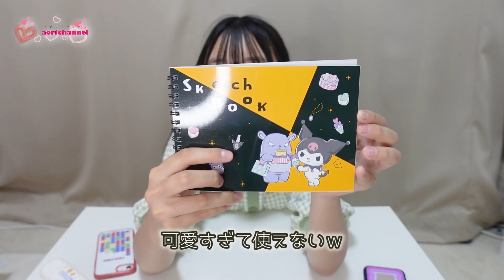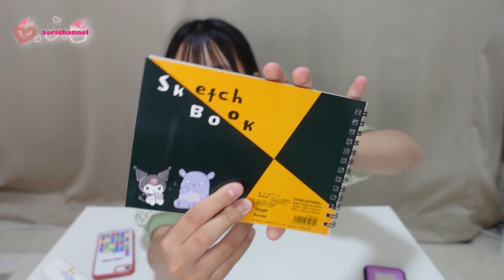購入品紹介【サンキューマート】で買ったものを紹介するよ♪お目当てのアレが可愛すぎた！！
今回はサンキューマートで購入した商品をご紹介していきます。

※出演者は14歳です。コメントOFFにしないでください。

生年月日　2007年12月9日　生まれ